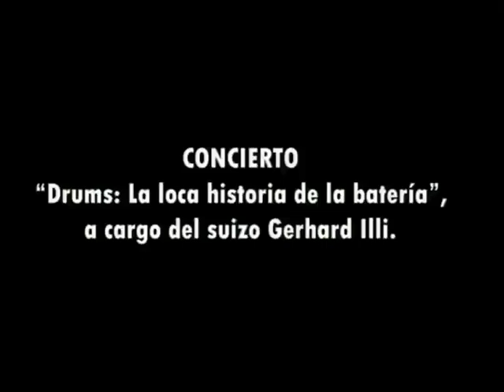Drums - La loca historia de la batería (concierto en San Roque 19/07/2011)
Grabación integra de la actuacion en el Palcio de los Gobernadores de San Roque (Cádiz)